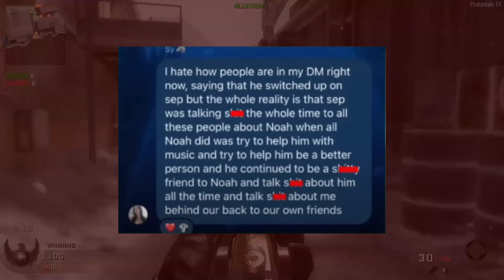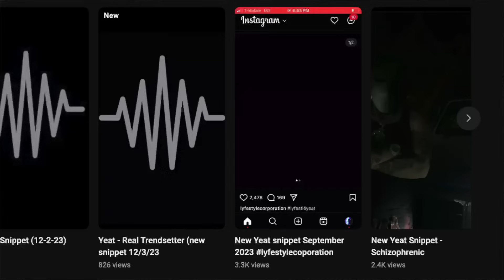Yeat just Dissed SeptembersRich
I'm Just speaking my mind for real..my bad for all the cursing. Comment some other things y'all want me to talk about.